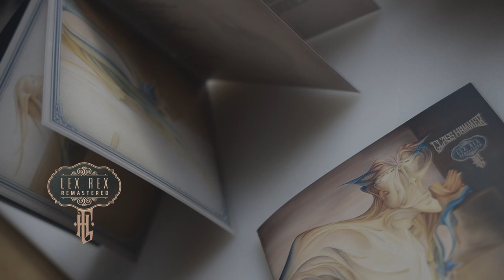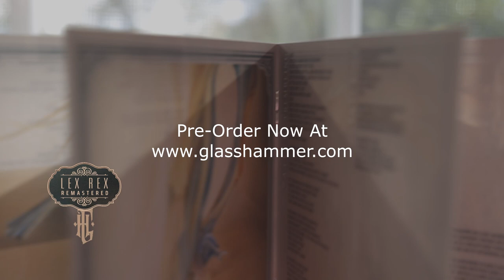Lex Rex Remastered Trailer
"Lex Rex is a crowning achievement and sure to be an instant classic of the genre." Pete Pardo - Sea Of Tranquility
Lex Rex was originally released in the fall of 2002 and as predicted, became an instant classic and one of the all-time best-selling Glass Hammer albums. Producers Steve Babb and Fred Schendel have modernized the sound and the look of the album, releasing a remastered version with a new sixteen-page booklet complete with liner notes. The remastered disc has a warmer sound, which, according to Babb, “is easier on the ears and makes for a much improved listening experience.” Prog-rock aficionados and Glass Hammer fans will want to add this classic concept album to their collections.